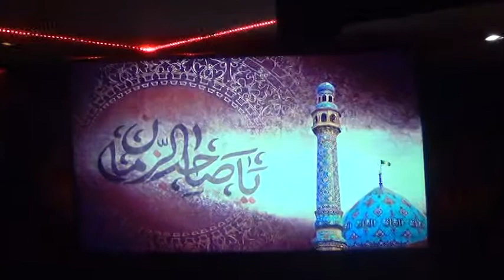محرم 1437 هـ - ليلة الرابع و العشرين - مجلس اللطم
محرم 1437 هـ - ليلة الرابع و العشرين - مجلس اللطم - الرادود عمار سامي - 06/11/2015
مؤسسة الامام الخوئي
مونتريال كندا